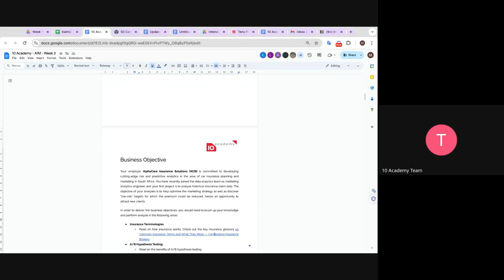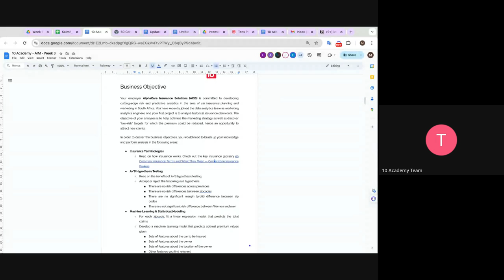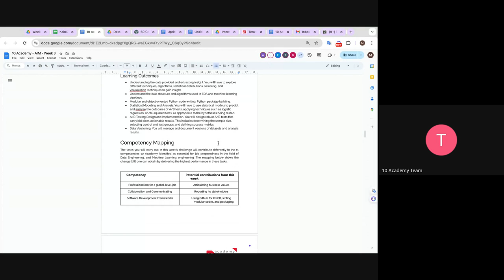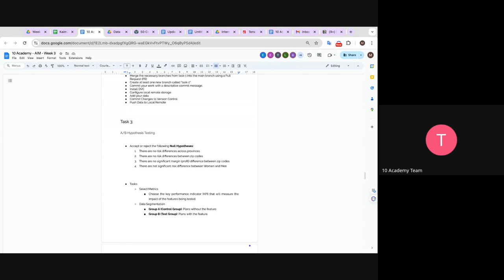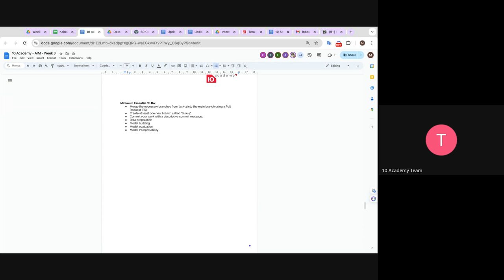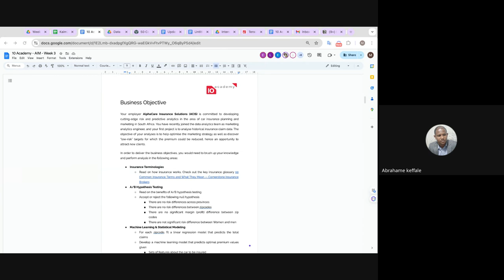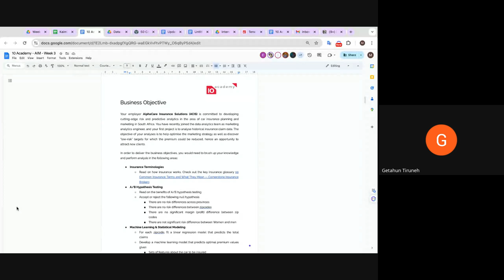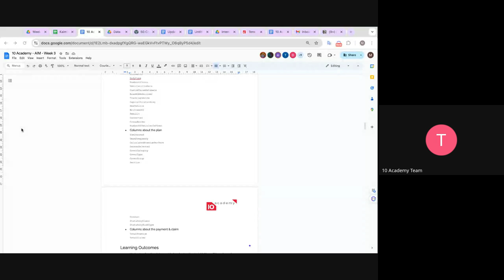KAIM 2 Week 3 Challenge Introduction